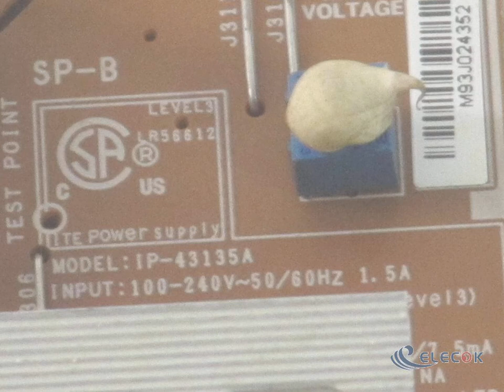For 2033sw 2233sw board high voltage board ip-43135a bn4400124s